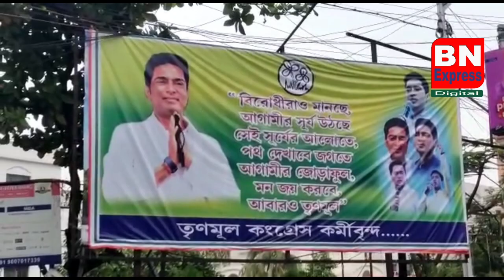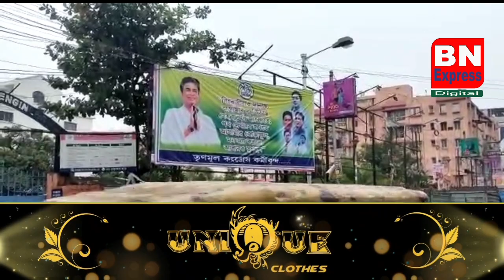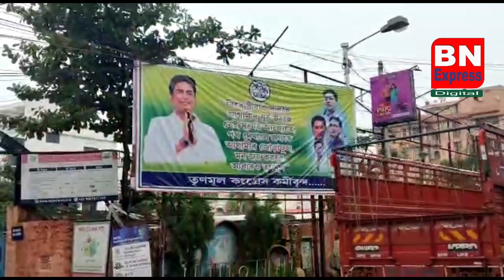হাওড়ায় মমতা ছাড়া তৃনমূল ?